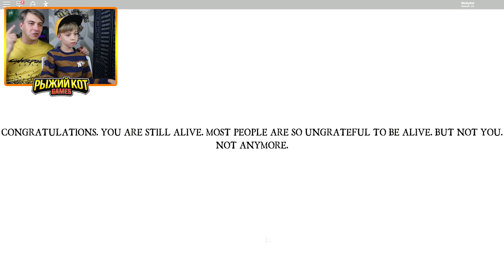ВЫЖИВЕТ ТОЛЬКО ОДИН! Месть ПИЛЫ в РОБЛОКС! Jigsaw's Revenge ROBLOX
Интересная игра РОБЛОКС в которой ВЫЖИВЕТ ТОЛЬКО ОДИН игрок! Сегодня полное прохождение Jigsaw's Revenge ROBLOX!

5. ПОКУПАЕМ МАШИНКИ И ИГРУШКИ